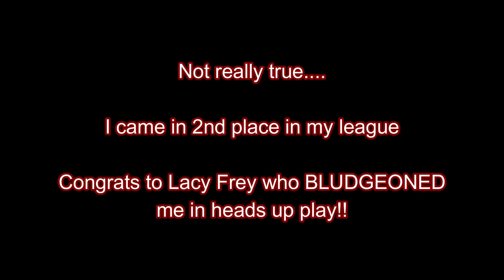Mr Bill Poker Vlog 77 - Motivation, Bounties, and Bluffs!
Inspirational and motivational videos can make a world of difference in your attitude and your life!  I have found many of these great motivational tools recently.  WinStar River Bounty tournament and a deep run by my son, Billy Burford!  Watch it!